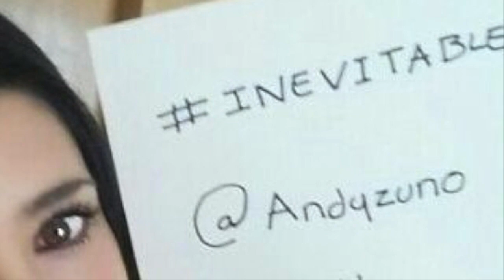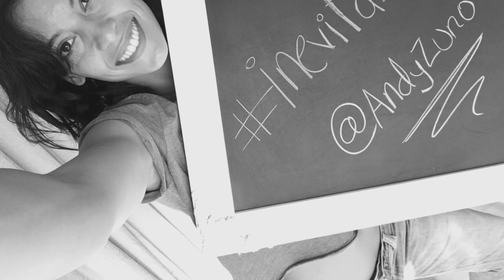INEVITABLE VERSION AMIGOS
This video is about